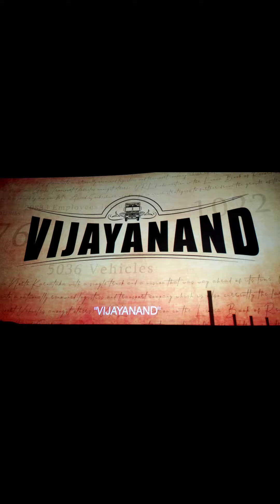Vijayanand MovieREVIEW 1min Tamil newmoviereview Tamil subscribe1minreviewchannel don't miss it